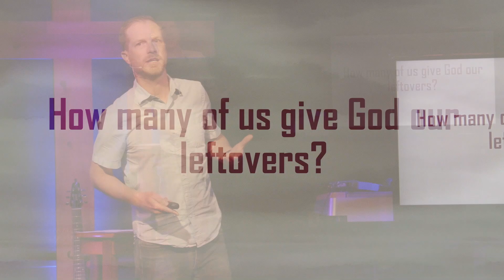Are you giving God your best or are you giving Him your leftovers?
What would it look like if we gave God our best with our time, our talent, our energy, our creativity and our money?

"For where your treasure is, there your heart will be also." Matthew 6:21

If you missed this important message, you can go back and watch it now.